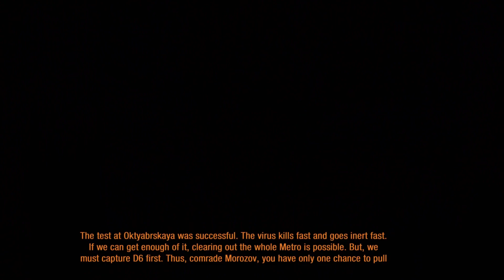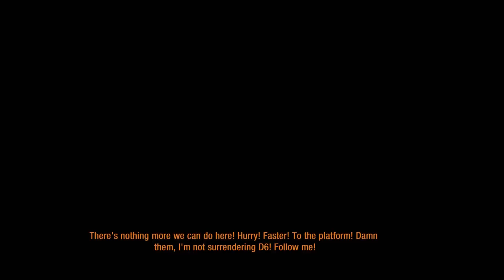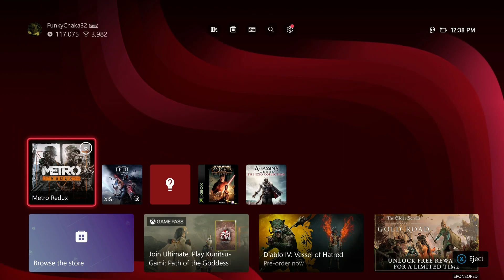The Secret Ending! - METRO Last Light REDUX: Part 4 (Finale) | Twitch Livestream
Date streamed: September 30, 2024
Discord: *See most recent video*